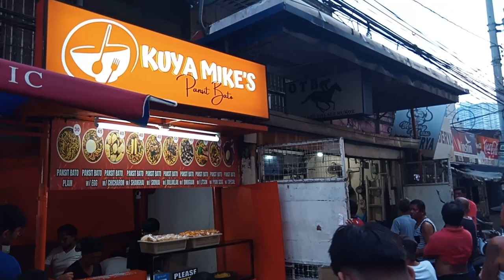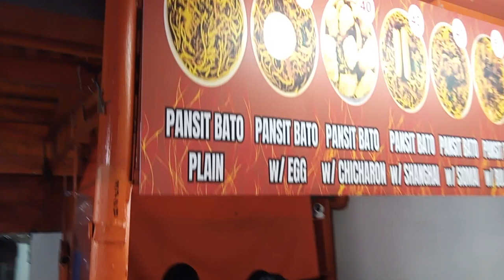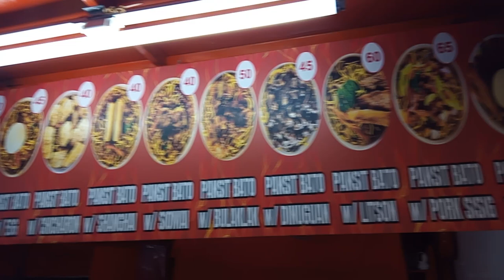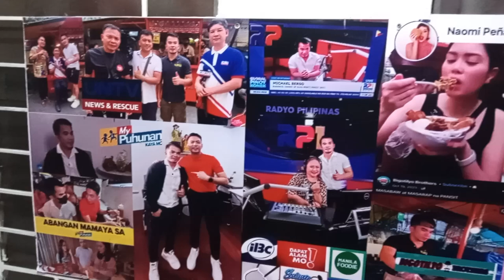TRENDING PANSIT BATO NG MUÑOZ | SOBRANG SARAP